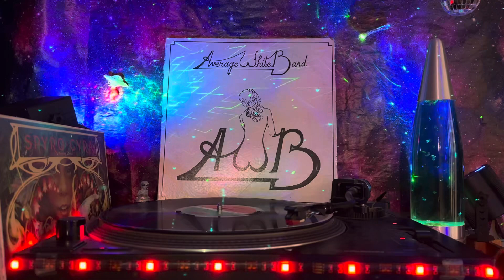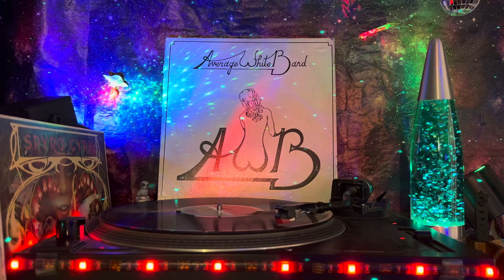Average White Band (AWB) - Side 1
"You Got It" (Roger Ball, Hamish Stuart, Alan Gorrie) – 3:38
"Got the Love" (Stuart, Ball, Robbie McIntosh) – 3:52
"Pick Up the Pieces" (Average White Band) – 3:58
"Person to Person" (Average White Band) – 3:38
"Work to Do" (O'Kelly Isley, Ronald Isley, Rudolph Isley) – 4:21